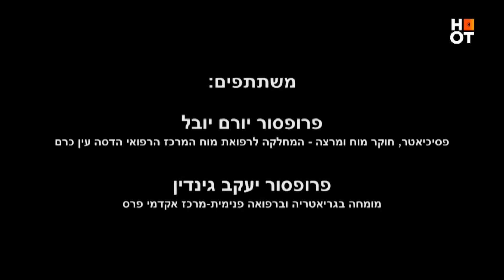שיחת בידוד עם פרופ' יורם יובל - פרק 6 המלא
אנחנו ממשיכים לדבר איתכם ואליכם.
והפעם בעזרת פרופ' יעקב גינדין ננסה להבין מה אנחנו יכולים ללמוד מסין ועוד.

תכנית יומית כל ערב ב HOT8 | חינם ב HOT VOD |